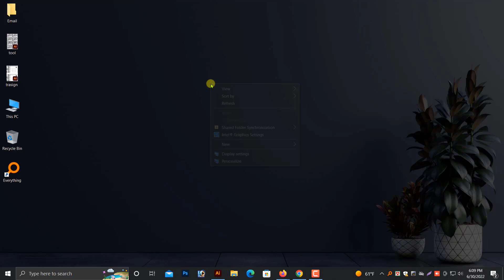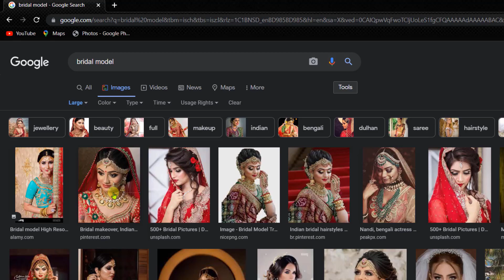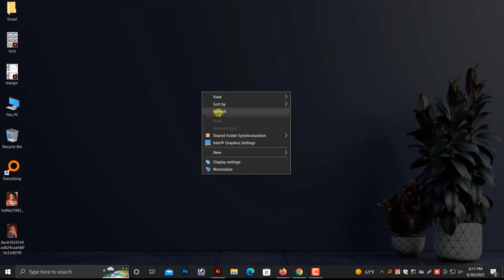how to download full hd photo from google | কিভাবে গুগল থেকে হাই রেজুলেশনের ছবি ডাউনলোড করবেন শিখুন!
In today's Tutorial, I will take you through ahigh Resolution pic download from google new project, from start to